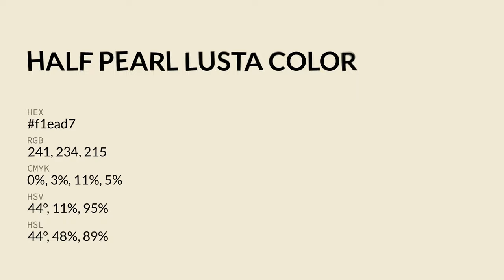Half Pearl Lusta color f1ead7 hex color - Yellow color - Cool color f1ead7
What color is Half Pearl Lusta ? f1ead7 hex color - Yellow color - Cool color f1ead7

Hex f1ead7 Color Code is also known as Half Pearl Lusta color.

Hex f1ead7 Color code in CMYK color (process color) code model is generated after subtraction of 0% cyan, 2% magenta, 10% yellow and 5% black.